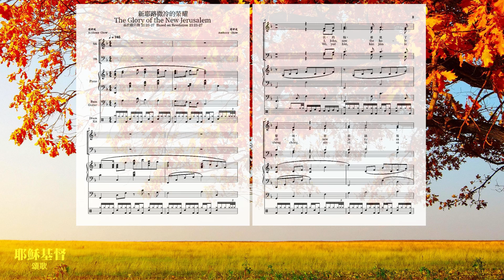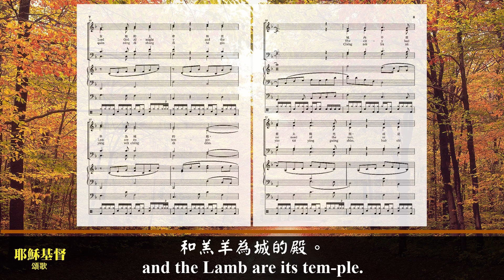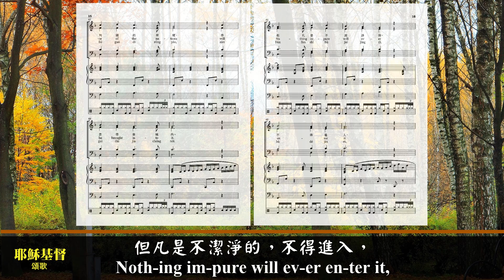新耶路撒冷的榮耀 (國語四音版)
歌詞:
我，約翰，看見了聖城，
新耶路撒冷
由上帝那裏，從天而降，
如新娘穿戴整齊，等候丈夫。
城裡的街道都是純金的，
好像透明的玻璃。
但我未見城內有聖殿，
因為全能的上帝
和羔羊為城的殿。
城內不需要太陽光照，
或是月亮在其中照耀，
因為有神的榮耀照亮她，
又有羔羊為城的燈。
列國將藉著城的光行走；
地上的君王要
把自己的榮耀帶給那城。
她的城門白晝總不關閉，
在那裏沒有黑夜。
人們將要把列國的榮耀、
尊貴帶進城內。
但凡是不潔淨的，不得進入，
那行可憎與虛謊之事的人，
也是如此，
只有名字寫在羔羊
生命冊上的才得進去。